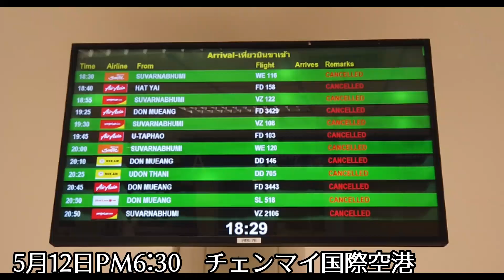これ、街が止まっているってこと⁈【酒類提供、店内飲食禁止中】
バー、パブなどの酒類提供店の営業が禁止され、さらにレストランなど店内飲食が禁止となりチェンマイの夜が停止したような最悪な状況となっています。さらに本日13日にはタイ全土で4887名の陽性者を出すなど先が見えない中ではありますが、今後のチェンマイの変化を注視しお伝えできればと思います。